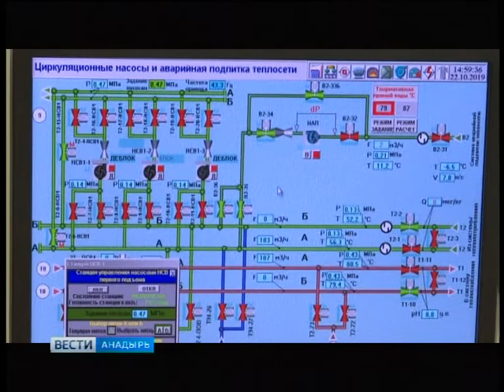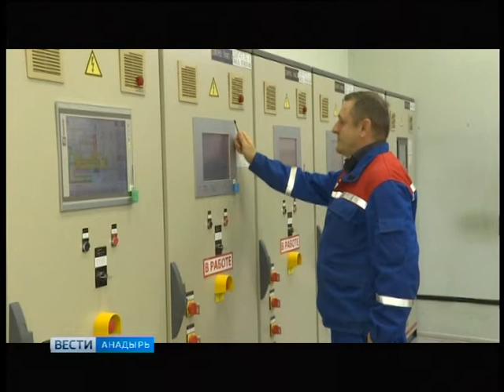Ремонт на газомоторной ТЭЦ